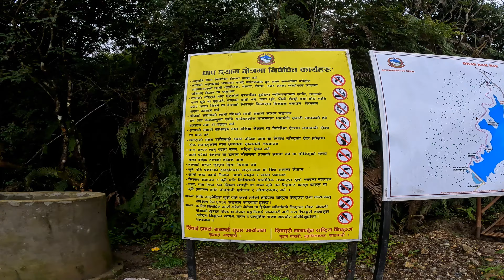Dhap Dam Unveiled: Experience the Beauty and Thrills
Dhap Dam is a concrete-faced rockfill dam located in Bagmati Province of Nepal. The dam is 24 m high and 175 m wide. It can store 850,000 m³ of water when full.

The dam is 26 km away from Kathmandu. It takes around 2-2.5 hours to ride or 4-5 hours to hike.